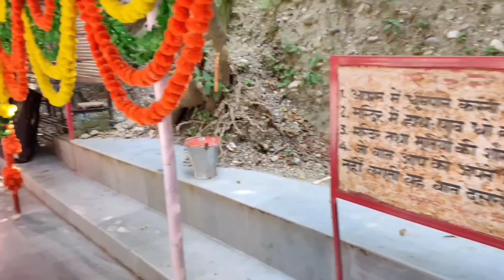3 नवंबर भाई दूज की कथा संपूर्ण पूजा विधी और धन प्राप्ति उपाय pradeep mishra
3 नवंबर भाई दूज की कथा संपूर्ण पूजा विधी और धन प्राप्ति उपाय pradeep mishra

2 और 3 नवंबर भाई दूज गोवर्धन पूजा हल्दी कमलगट्टे 3 दीपक वाला उपाय लक्ष्मी प्राप्ति मनोकामना पूर्ति भाई दूज कब है भाई दूज पूजा विधि सभी सामग्री 5 रहेगी Govardhan puja Vidhi Pradeep Mishra ‪@panditpradeepmishraofficial‬ ‪@shivpuran108‬ ‪@TheNaturalPlanet108‬ ‪@ShivKiAastha5Mviews‬ ‪@AasthaChannel‬
Dipawali Puja Vidhi
Dipawali Puja Vidhi Pradeep Mishra
Dipawali ki Puja Pradeep Mishra
Pradeep Mishra dipawali Puja Vidhi
Dipawali ke upay Pradeep Mishra
Dipawali ke upay
Govardhan puja Vidhi Pradeep Mishra
Vardhan puja 2024
Govardhan puja
Govardhan puja Pradeep Mishra
Pradeep Mishra Govardhan puja
Choti deepavali
Chhoti dipawali Puja Vidhi
Deepawali Puja Vidhi
Deepawali Puja
Deepawali 2024
Dipawali Puja Vidhi Mishra
pujan samgri by pradeep mishra
dhanteras kab hai
31 october dhanteras pujan vidhi
31october upay pradeep mishra
  31October shukrwar ki kartik panchami ka
31Octoberguruwar kartik panchami ki katha ka upay
31October ka upay pradeep mishra
31October ke upay pradeep ji mishra
31Octoberbershukrwar ka upay pradeep mishra ji
31October shukrwar ki katha ke upay
31October shukrwar ke upay
Guruwar ki kartik panchami ka upay pradeep mishra ji  ki kartik panchami ka upay pradeep ji mishrashukrawar
shukrawar ka upay pradeep mishra ji ke
 ke upay pradeep mishra jishukrawar shukrawar ke upay pradeep ji mishra
shukrvar kartik panchami tithi ke totke shukrawar kartik panchami ke upay pradeep mishra ji ke totke
shukrvar kartik ki kartik panchami ke upay shukrawar kartik ki kartik panchami ka upay
shukrawar kartik ke upay pandit pradeep mishra
pitrapaksha
pitrapaksha ke upay
guru kartik panchami ke upay
somwar bacchon ke upay
somwar ke upay pradeep mishra
somwar ke upay pradeep mishra ji
somwar ke upay pandit pradeep mishra
budhwar ke upay bataiye
shukrwar ke upay totke
shukrwar ke upay vasant vijay ji maharaj
shukrwar ke upay
shukrwar ke upay pradeep mishra ji
shukrwar ke upay pradeep mishra
shukrwar ke upay pradeep mishra Guruwar ke upay bataiye Guruwar ke upay pandit pradeep mishra Guruwar ke upay pandit mishra Guruwar ke upay mishra ji ke Guruwar ke upay pradeep mishra dwaraके उपाय इन हिंदी